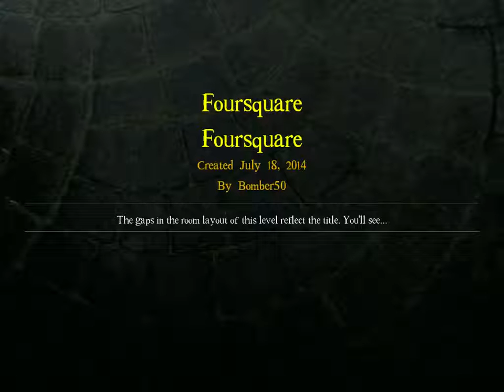Let''s Play DROD: Foursquare, Part 1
Wafflem's next gameplay after Eversion is a return to one of his favorite games called DROD (Deadly Rooms of Death). In particular, he is playing the Second Sky engine. He has not played it in a very long time because of the level "Shattered Mine", which is a huge roadblock.

After not playing much for two years, Wafflem asks Proxima what he should record for DROD, and gave a list of suggestions, one of which is called Foursquare by Bomber50. Wafflem also takes Simon's Zendo advice to start easy when choosing holds for consideration. Wafflem eventually chooses this hold, for it is easy yet not overly hard and still fun. So far, he is enjoying it.